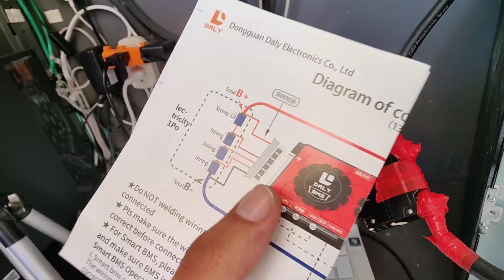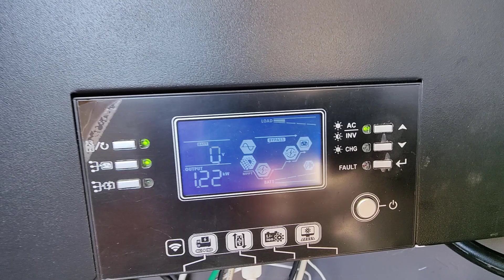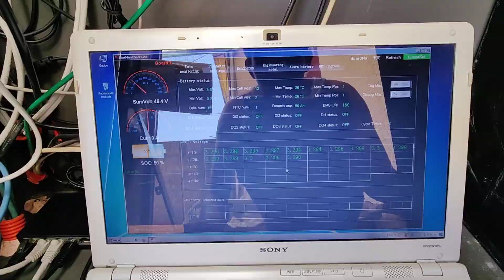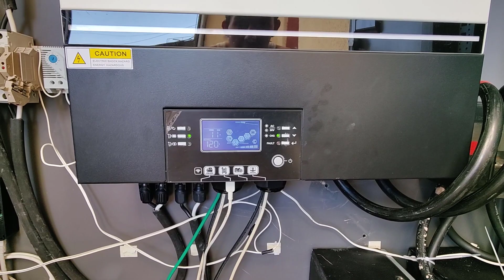INSTALANDO lithium battery PARA LA CASA BMS 48v 15s LIFEPO4 HUAWEI ESM 48100 MPPSOLAR LV6548 DALY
MUESTRO LA IMPLEMENTACION DE ESTOS BMS MARCA DALY PARA TRABAJAR EN UNA CASA CON LOS BANCOS DE BATERIAS HUAWEI ESM 48100